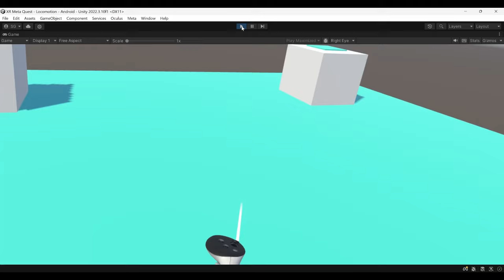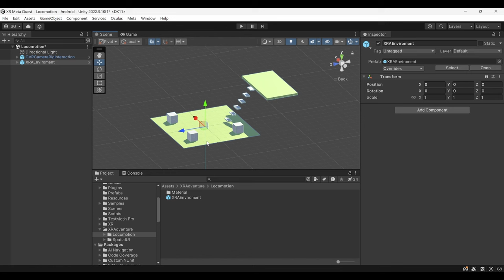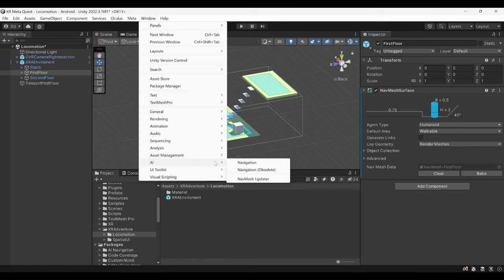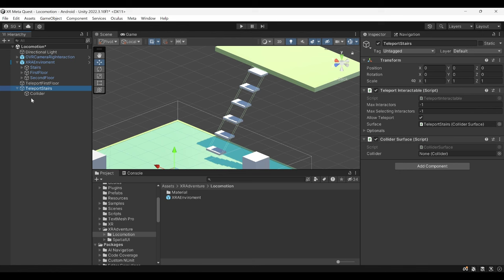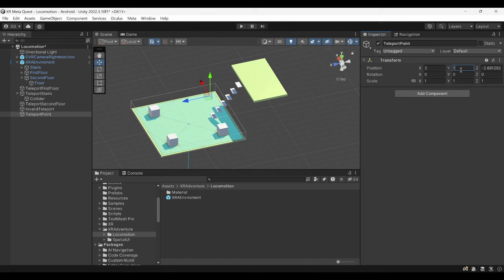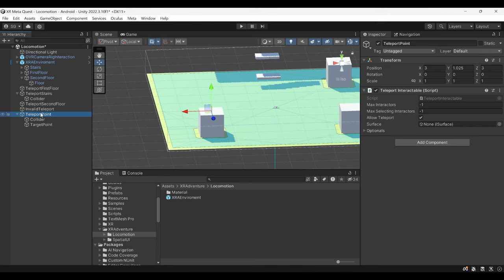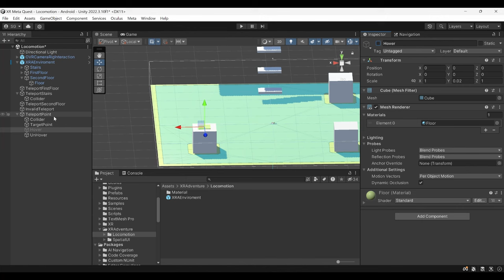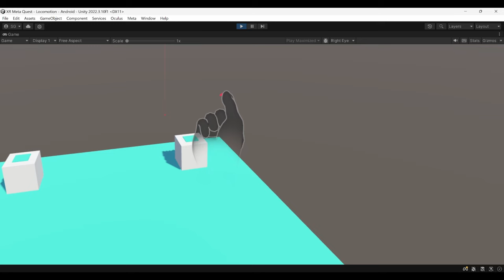¿Cómo Teletransportarse en Realidad Virtual? Unity Meta Quest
🌟 Hoy aprenderás a moverte en Realidad Virtual usando teletransportación. 🚀💫

📖 Contenido
00:00 Introducción
00:25 ¿Cómo crear Realidad Mixta y Virtual?
00:36 Teletransportación
01:58 Area de Teletransportación NavMesh
05:20 Area de Teletransportación Collider
07:37 Area de Teletransportación Invalida
09:09 Puntos de Teletransportación
13:21 Demo Final